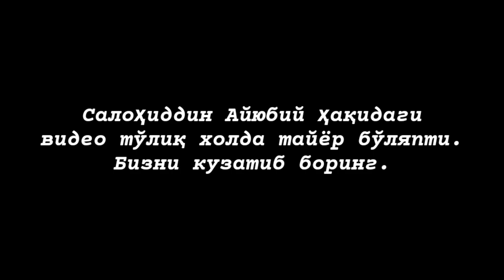Биз эркак эканмиз Масжидул Ақсога яқинлашолмайсиз